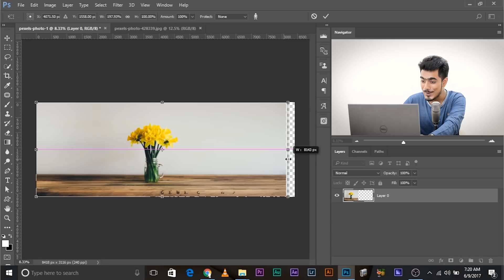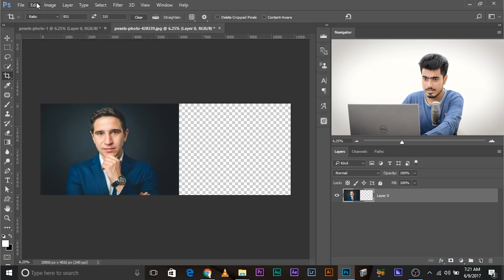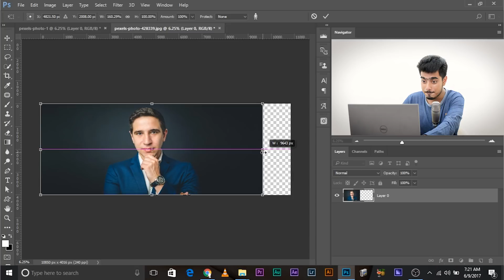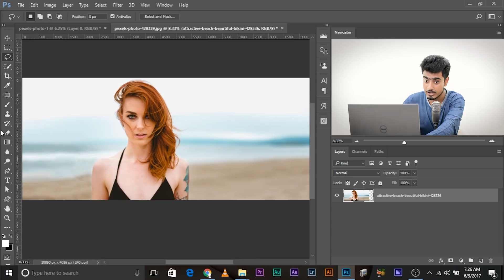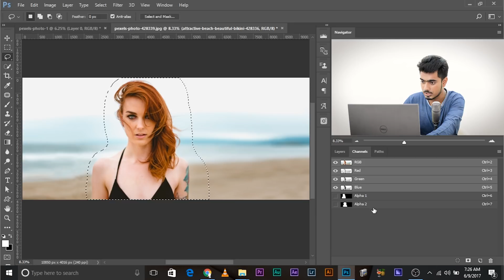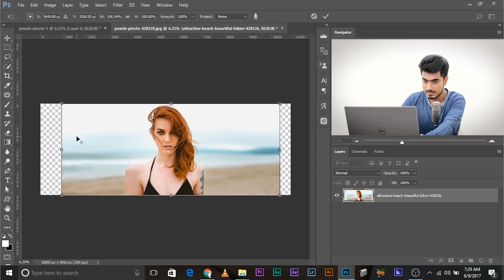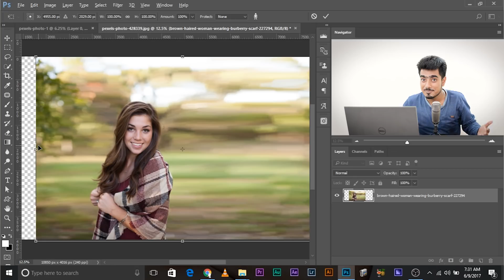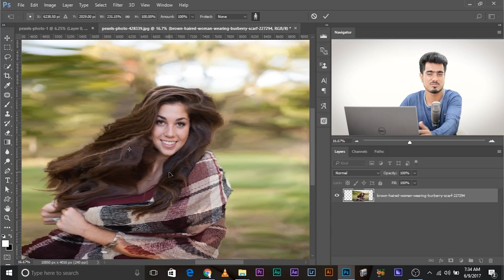Hidden Features of Content-Aware Scale in Photoshop - Magically Extend Background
Stretch your photos without any distortion using the Content-Aware Scale and utilizing some of its awesome Hidden Features. Also, learn the tricks to hack the tool and use it to your advantage. In this video, we are going to learn the Content-Aware Scale in-depth and discover some of its amazing features and loopholes.

► IMAGE DOWNLOADS:
1. Yellow Flowers in Vase

PiXimperfect is free, and will always be.

The Content-Aware Scale by itself does a fantastic job of recognizing the important objects in the photo and only stretched the blurred areas or seamless areas, like the out-of-focus background or the sky. This helps in stretching the background (not the subject) to fit today's sizes, like, Facebook cover, YouTube channel art etc. But just like any other automatic tools in Photoshop, it has its own limitations. To counter those limitations, the tools also comes bundled with some hidden or hard to find featured. In this video, out main focus would be on those features where you can tell Photoshop which objects are important and which are not. We will also find ways to make the most out of the tool by tricking it into thinking something which would work for our own advantage.